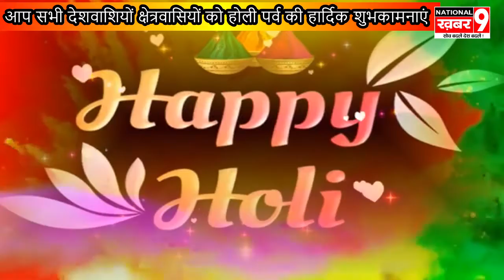संपूर्णानंद पांडे नेशनल खबर 9 जहानागंज ब्लॉक रिपोर्टर की तरफ से होली की हार्दिक शुभकामनाए